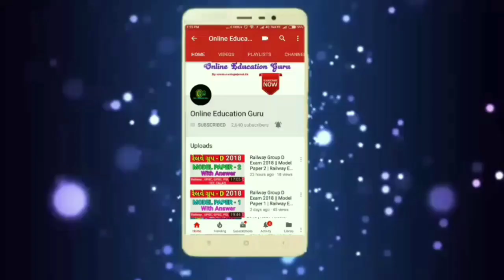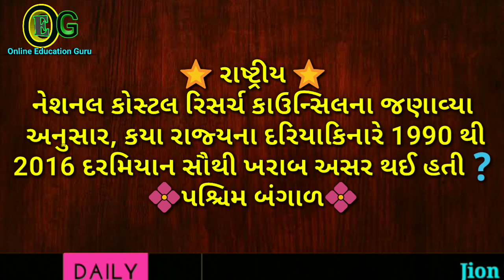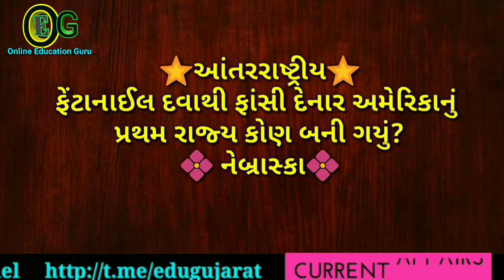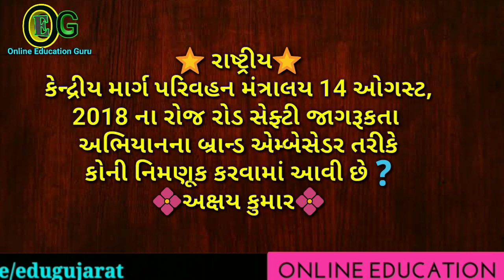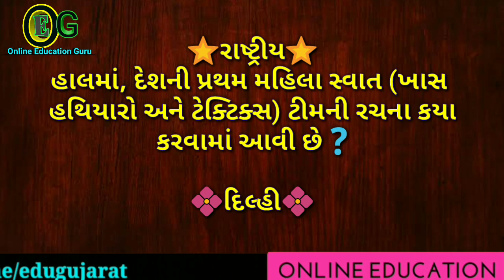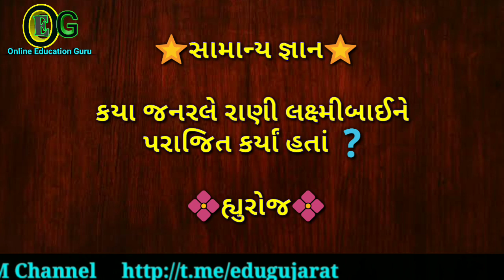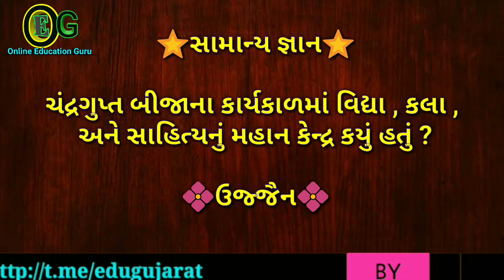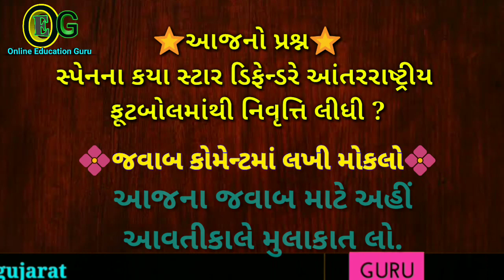17 August 2018 Current Affairs in Gujarati | Usefull For TET, TAT, HTAT,GPSC | ONLINE EDUCATION GURU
1. 17 August 2018 Current Affairs in Gujarati ||  Usefull For TET, TAT, HTAT, RAILWAY, UPSC, GPSC, TALATI, BANK etc.EXAMS

Gujarat DAILY News analysis - 17 August 2018- Daily current affairs in gujarati GPSC GSSSB GSET

Important Current Affairs july 2018 in Gujrati | GPSC GSSSB TALATI POLICE

2. Today Current Affairs in gujarati

3. Current Affairs in english. || Current affairs in gujarati

4. Current Affairs in hindi. || Current Affairs in Gujarati

5. JUNE 2018 करेंट अफेयर्स  current affairs 2018 in hindi

6. January 2018 Top-50 Current Affairs,Hindi,  Jan, Feb, Dec, English, gujarati, may

7. Current affairs may 2018 in hindi # most important questions for ssc bank railway upsc police

8. February, March, April, may 2018 Top-50 Current Affairs,Hindi, Jan,Feb,Dec,English and hindi

9. May 2018 करेंट अफेयर्स हिंदी Quiz/current affairs quiz/rrb/sbi/teacher/rrl alp/group d/MCQ/quiz

10. IBPS PO/SSC CGL/UPSC/PCS/KVS/IAS/RBI Grade B 2018

11. Current Affairs: February-2018 (Railway/Bank/SSC/TET/Psc/Govt.Exam..)

12. Daily Current Affairs in Gujarati
Daily Current Affairs in Gujarati VIDEO CLICK BELOW LINK